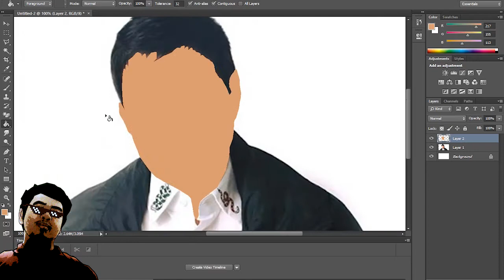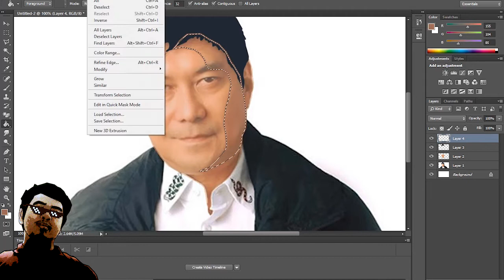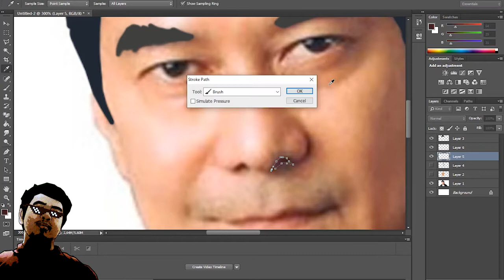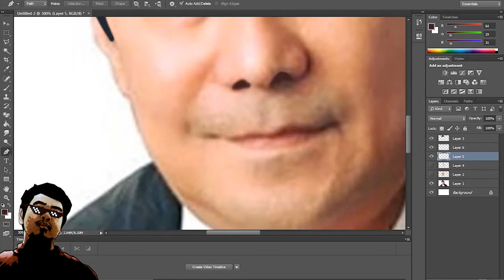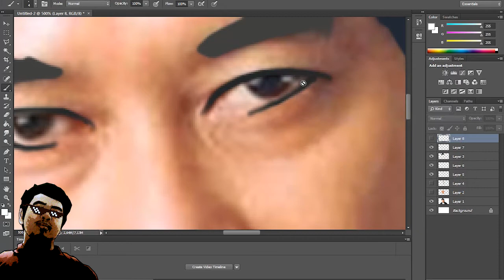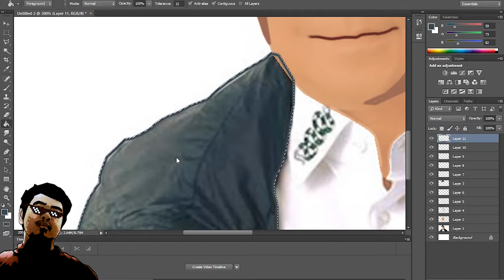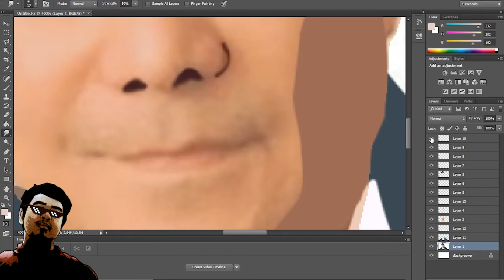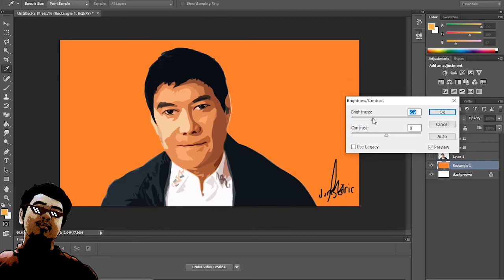RAFFY TULFO VECTOR ART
Ayy Everyone, I made a Raffy TULFO Vector Art using Photoshop . Thanks and stay epic.